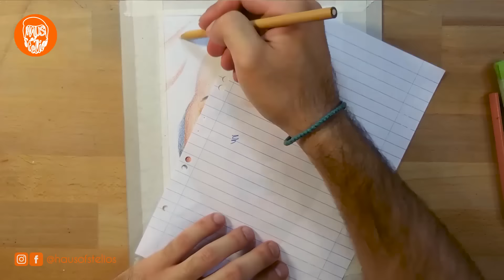Σοφία Μουτίδου /πορτρέτο με ξυλομπογιές 🎨 Hausofstelios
Αν έχεις κάποια ερώτηση, η απάντηση μάλλον βρίσκεται εδώ!
Σημερινό Βίντεο: Στο σημερινό βίντεο ζωγραφίζω τη Σοφία Μουτίδου, μία καλλιτέχνη που θαυμάζω πολύ όχι μόνο για το ταλέντο της στην υποκριτική αλλά και για τα βντεάκια της στο YouTube!

Μερικές πληροφορίες για μένα και το κανάλι:

Πως με λένε;
Στέλιο!

Τι σπουδάζω;
Γραφιστική!

Από πότε ασχολούμαι με την ζωγραφική;
Από πολύ μικρός!

Από που βγήκε το όνομα του καναλιού;
Από το HAUS OF GAGA, την ομάδα της Lady Gaga. (Όταν έφτιαξα το κανάλι  ήμουν μεγάλος φαν της Gaga...)

Ακολούθησέ με στα social media για καθημερινά σχέδια και έμπνευση!

Extra πληροφορίες:
🎨Kάμερα:
nikon coolpix s6900 και Canon eos 700d
🎨Πρόγραμμα Επεξεργασίας:
Adobe Premiere Pro CC 2015
🎨φακοί
canon 50mm & canon 18-55 mm
🎨Μουσική: